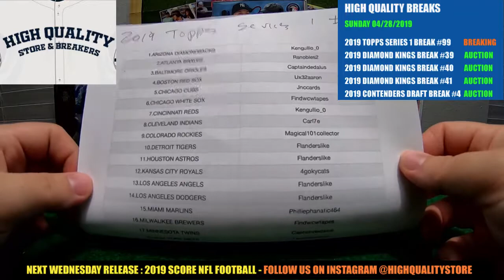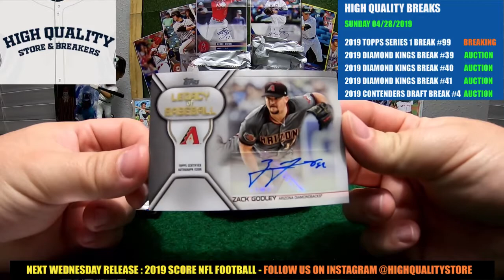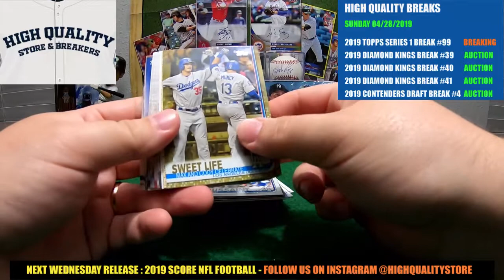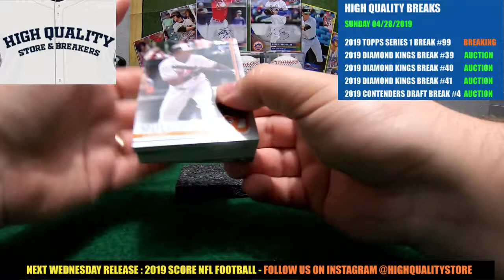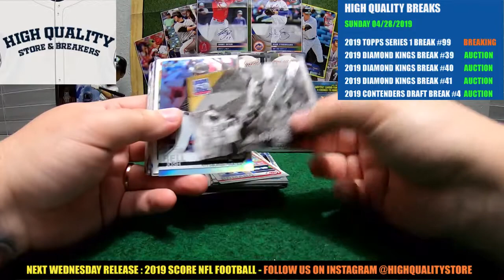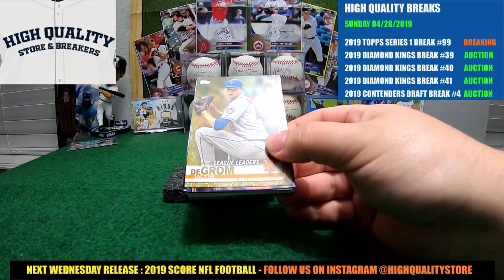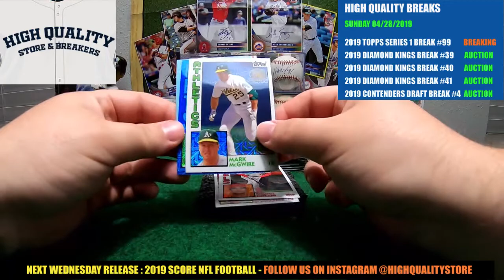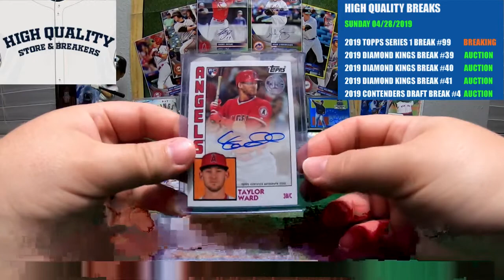Break #99 2019 TOPPS SERIES 1 3 JUMBO BOX 1/2 CASE SUNDAY 04/28/2019